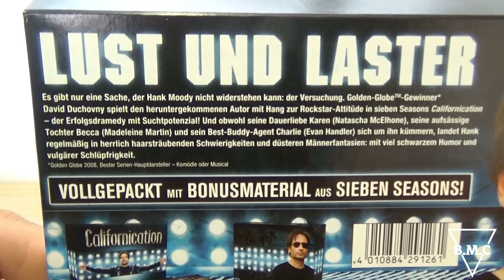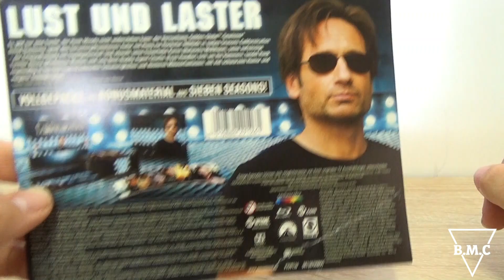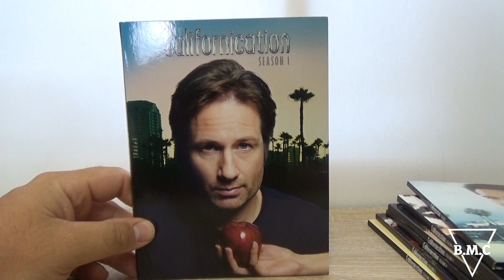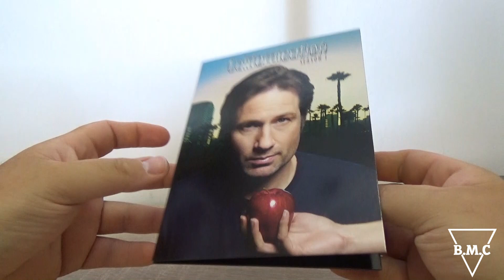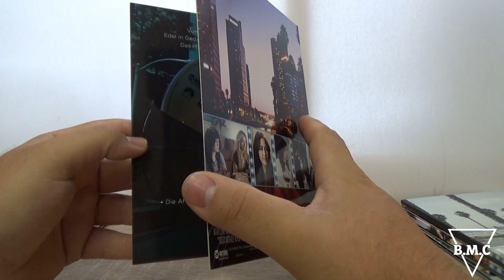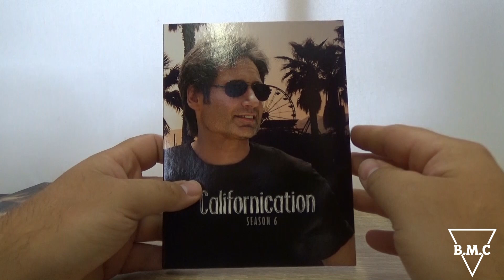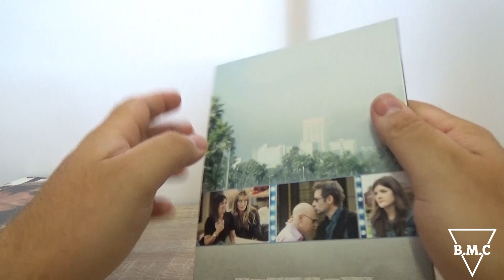Californication - The Complete Series / Unboxing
Dort gibt es unter anderem auch Reviews in schriftlicher Form.